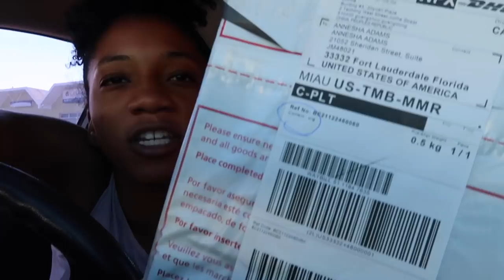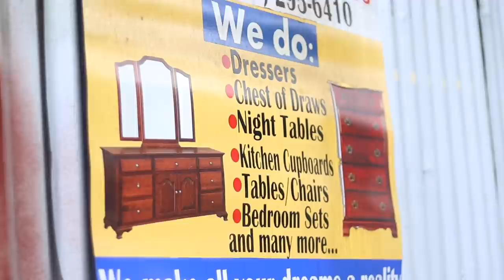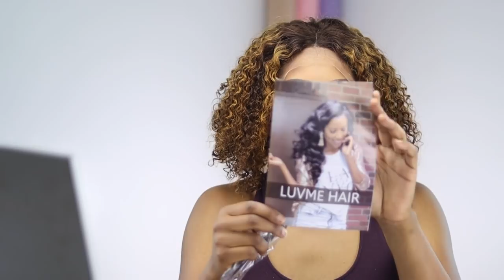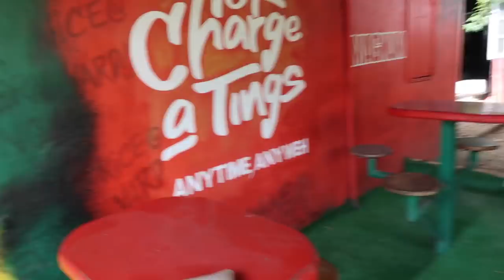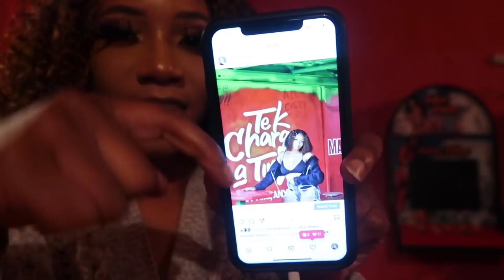WEEKLY VLOG:Vacay Prep, Packages,Holmwood + How to take IG Photos Outside in Jamaica | Annesha Adams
Jamaica vlog packing for my vacation, picking up packages, how to reduce custom fees in Jamaica and taking photos for instagram.

Length: 12inch

TIMESTAMPS:
00:00 NEW HIGHWAY PROGRESS
00:28 Packages in Mandeville
1:33 HOLMWOOD, MANCHESTER
6:49 Hair GRWM
15:51 Taking IG Photos Outside
19:32 Evening Bar Hangout
21:36 Road Pree
26:25 Vacay Prep